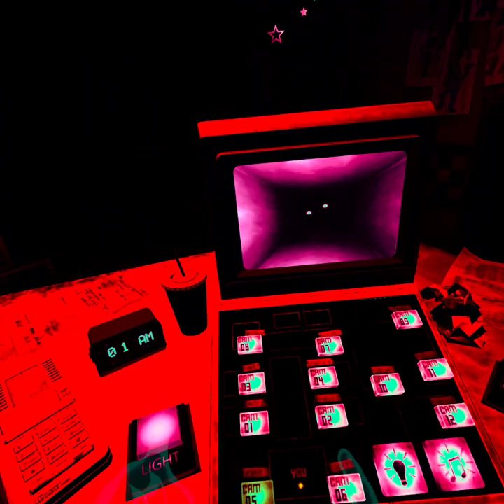Fnaf 2 in HW